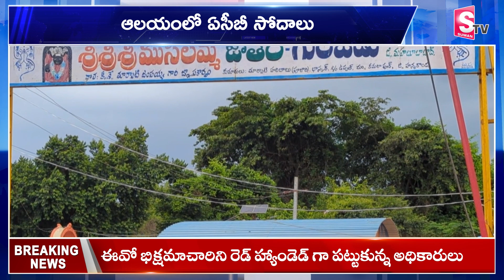లంచం తీసుకుంటూ ఏసీబీకి చిక్కిన ఆలయ ఈవో || ACB Arrests Temple EO for Taking 20K bribe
Watch►లంచం తీసుకుంటూ ఏసీబీకి చిక్కిన ఆలయ ఈవో || ACB Arrests Temple EO for Taking 20K bribe || @SumanTVYadadri